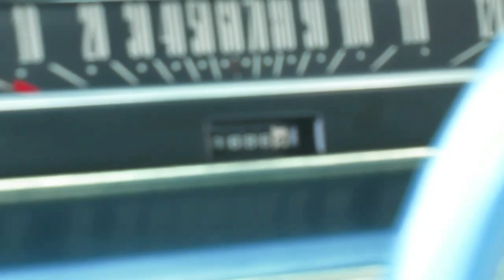AMAZING '66 FORD GALAXIE XL IN GRANBY QC 7-26-19